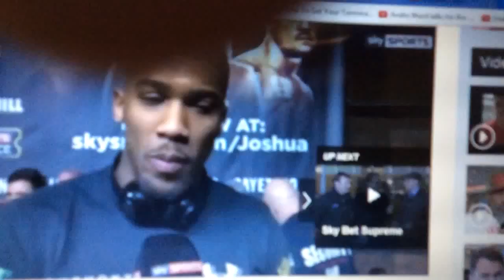Anthony Joshua Immediate REACTION After Eric Molina Weigh in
Interview Anthony Joshua  REACTS After Eric Molina Weigh in